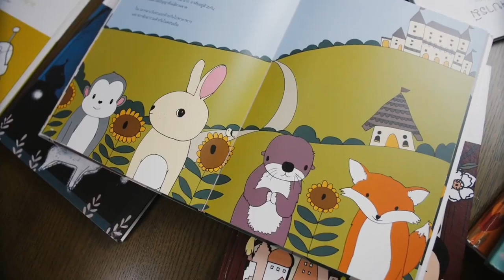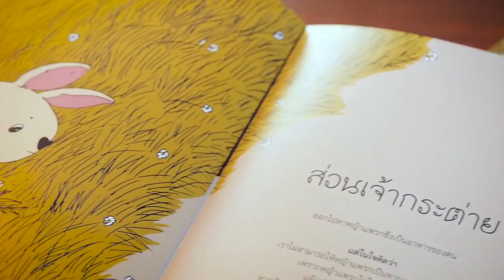บารมีดีที่ตน ณเดชน์ กับ นิทานชาดกยุคใหม่ # 8